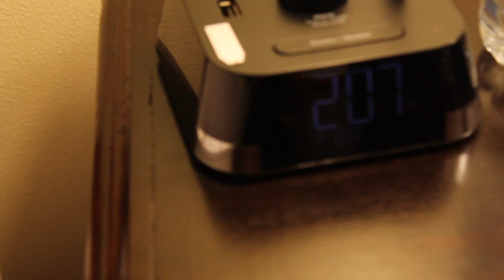Being a bridesmaid for the first time!!!!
I got super sick and was hospitalized for two weeks, so that's why I haven't been uploading for a while, and this vlog is literally from over a month ago but i had already edited it so here ya go! Get ready for a spam of like 4 videos that are edited and ready to upload haha
 - Follow my little cousin's channel! : supergirlgamer360

Hey guys!! My name's Tessa and I made this channel to share my crazy life with all of you!
I was born 4 months early and at 2 weeks old I was diagnosed with Crohn's Disease and Short Gut Syndrome and at 10 years old I was diagnosed with IBS and SIBO. So ya lol I guess you can say I'm not your typical teen. I still try to live a normal life tho and honestly God has blessed me so much, but between 2am emergency room visits, acting programs, youtube videos, and of course public school, my life's anything BUT normal haha! Thanks! Love you all!!